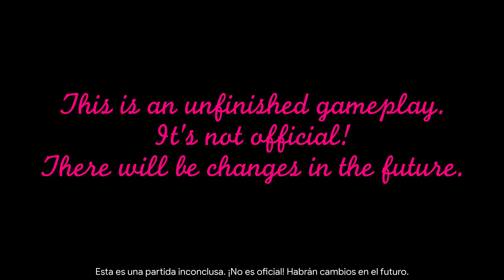Plants vs Zombies 2: Zampatumbas Gameplay Inconcluso + DESCARGA OBB BETA 9.9.1 (Link actualizado)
Sé que esta beta parece un poco chafa xd pero fue totalmente imposible hacer funcionar a la futura "Zampatumbas" exactamente igual que Comepiedras (en esta beta NO se la puede plantar sobre lápidas) pero al menos se la puede hacer funcionar a campo abierto (al principio yo no podía plantarla ni sobre suelo vacío!). Lo bueno de esta planta es que según sus códigos tendrá dureza elevada y difícilmente podrá ser comida mientras esté atacando.

La primera vez me costó compilar esta beta porque los OBB's alfa para Android NO se encontraban disponibles en el servidor, asi que tuve que extraer las texturas de la alfa de iOS en formato RSB y convertir sus formatos a los estándares de Android.

Hace horas se acababa de filtrar la alpha build 711 para Android con los sonidos oficiales de la nueva planta, los NPCs, banners y la piñata de dicha planta. Se saltaron varios números asi que es la 4ta. build de la 9.9.1 desde la 708.

LO QUE INCLUYE ESTA BETA:
- Zampatumbas (con descripción oficial en español ya finalizada + sus propios sonidos).
- Misión de Tomillo tiempillo de Zampatumbas, con su banner original y recompensas mejoradas. Las semillas de Zampatumbas no son acumulables asi que las cambié por 250 semillas de Megaguisantralladora ;)
- Nuevos NPC's de Lechuga Iceberg, Frijol y por supuesto de la nueva planta (observables en algunos niveles de la misión de Tiempillo destacada).
- Piñata de Zampatumbas
- Misiones extra de tronco de viaje, con los futuros torneos de Levitadora y Zampatumbas.
- Calendarios de Agosto, Septiembre y de Zampatumbas con su respectivo fondo.
* YA COMPATIBLE CON TODAS LAS GAMAS DE CELULAR Y RESOLUCIONES DE PANTALLA, TANTO PARA 360p COMO PARA 720p y +1080p!

Esta vez no utilicé placeholders, por lo tanto cuando hagan sus niveles personalizados pueden colocarle de código "tombtangler" con total confianza.

Por extrañas razones en los niveles de la Misión de tiempillo aparecen varias plantas cashium desbloqueadas. No estarán disponibles todas las +100 plantas del almanaque pero sí podrán usar esas plantas cashium sólo en esos niveles.

No pude añadirle tienda gratis porque estoy trabajando en algo mejor. Sé que no incluye mucho pero aún así espero les guste.

INSTRUCCIONES BREVES DE INSTALACIÓN:
* Coloquen el OBB BETA en la ruta: 'Android/obb/com.ea.game.pvz2_row'.
* Reemplacen el contenido de la carpeta que dice "BETA 9.9.1 FILES" en 'Android/data/com.ea.game.pvz2_row/files/No_backup'. O también pueden borrar toda su carpeta CDN.9.8 para que pueda aparecer la nueva planta y las misiones; no causará problemas (se auto-regenerará en unos días).

(Son los mismos pasos, pero el OBB debe empezar como "main.702...", el APK original de la 9.8.1 y pues la carpeta CDN.9.8).

Cualquier crasheo me avisan :)

POSDATA.- Perdonen que haya subido con sufijo "NA", es porque tengo doble instalación de PVZ2 en mi dispositivo y no quiero estropear mi progreso en limpio el cual está en la instalación "ROW". Ya arreglé el nombre del OBB.